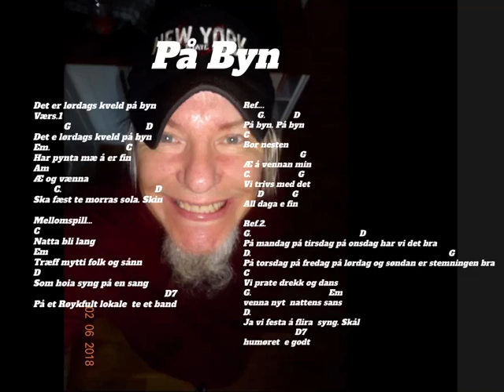På byn Words melody made on gutar song gutar o.a.h 🙂☀️🇳🇴